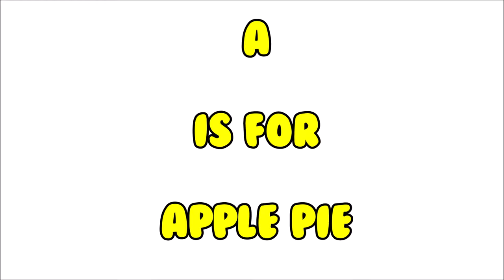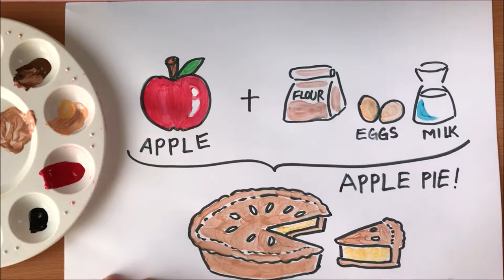Children Learn Alphabet with Painting - A is for Apple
Learn the alphabet with the cute painting of an apple and apple pie. Your child will also learn a variety of colours.